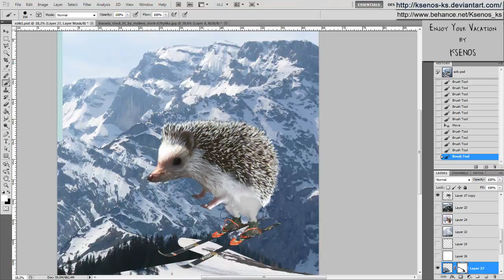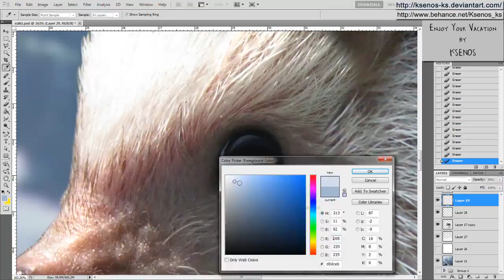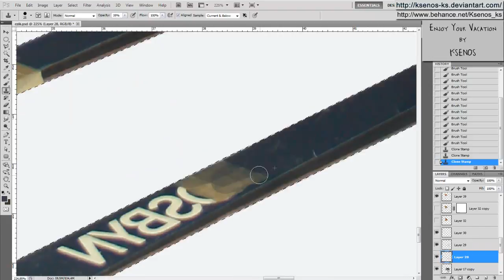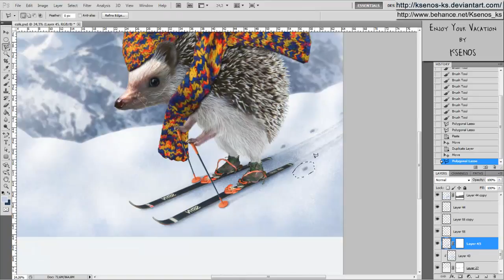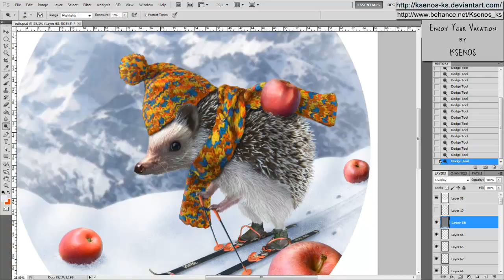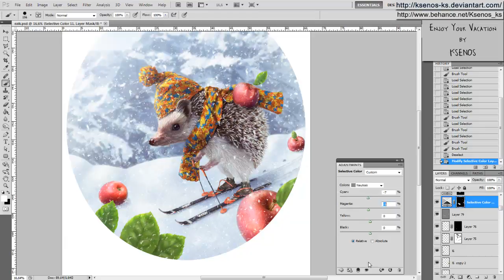Enjoy your vacation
Music used in this video: Rollanddrop - Jingle Punks